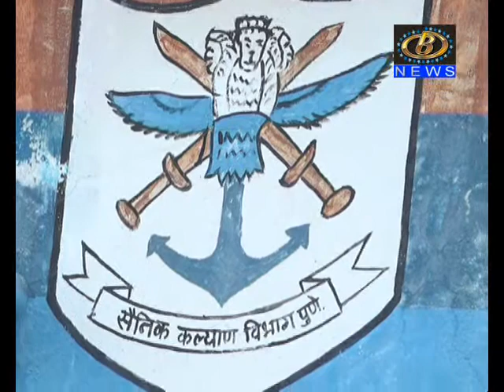कोल्हापूर जिल्हयात आजपर्यंत १ कोटी ३० लाख रूपयांचा ध्वज दिन निधी संकलित